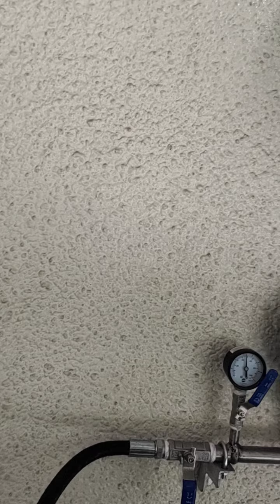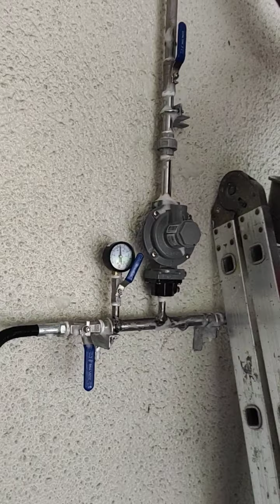ALABANG HILLS PROJECT!! LEAK TESTING!!!